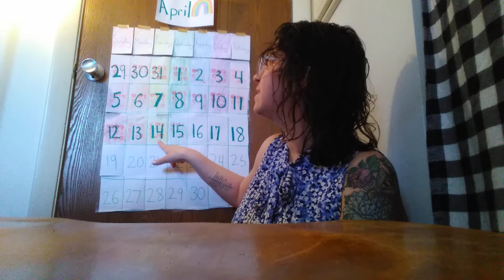Primary Calendar 4/16